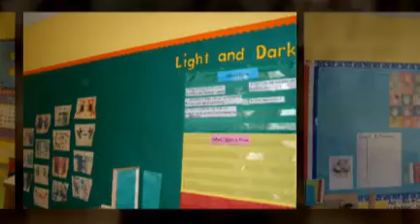The Rising Star Academy